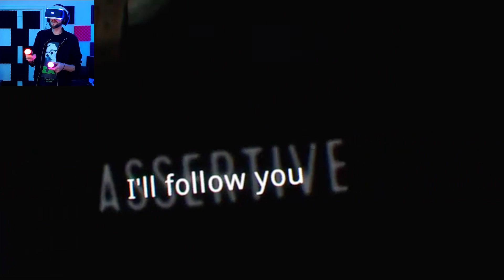The Inpatient. VR Part 1. Gameplay - madhousefaz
The Inpatient. Gameplay On Ps4 VR Part . Scary Horror Game.